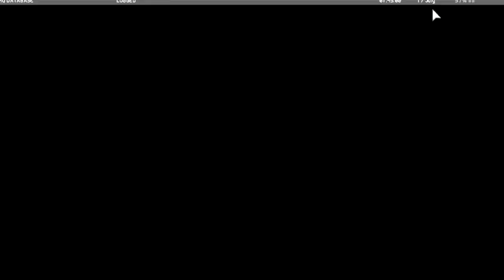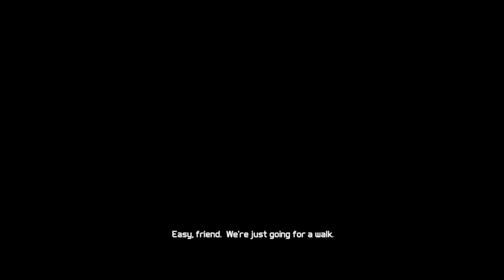Ghost Recon: Future Soldier Campaign - Mission 10 - Gallant Thief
In this walkthrough I'm going to be playing through the game Ghost Recon: Future soldier campaign, in the mission Gallant Thief. On HD quality and played on the PC platform.